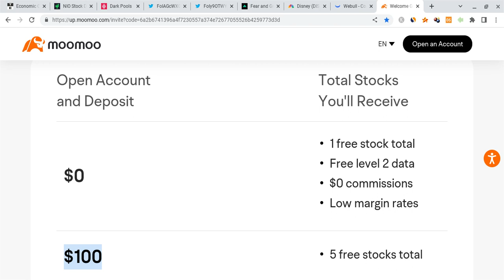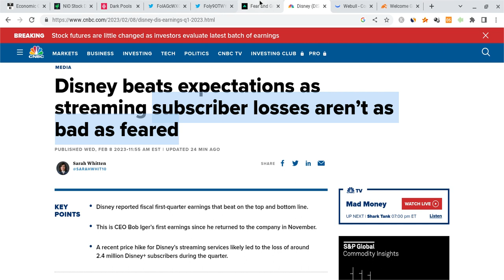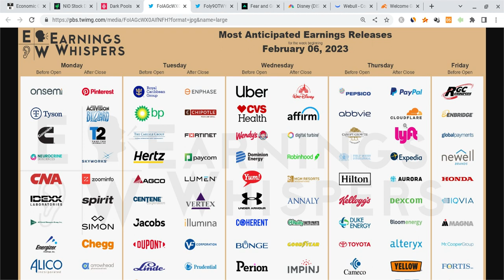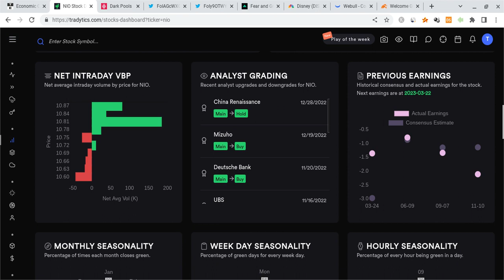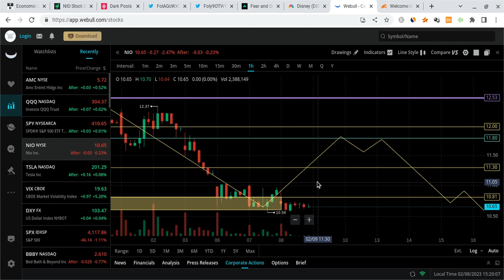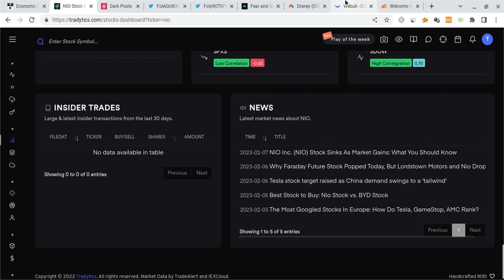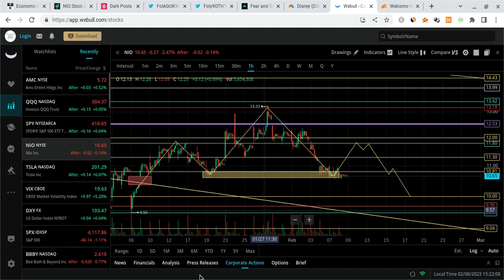🔥 NIO STOCK CRITICAL DAY TOMORROW!!! MUST WATCH NIO ANALYSIS!!! 🚀